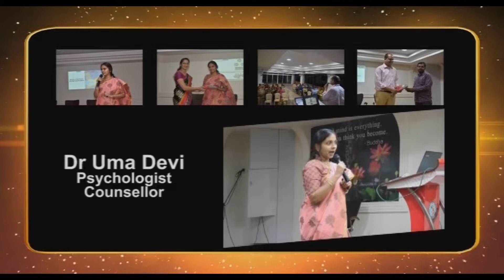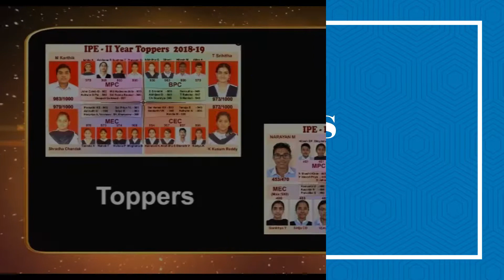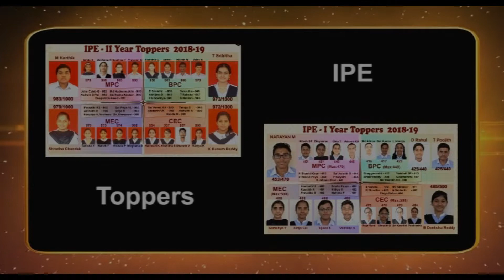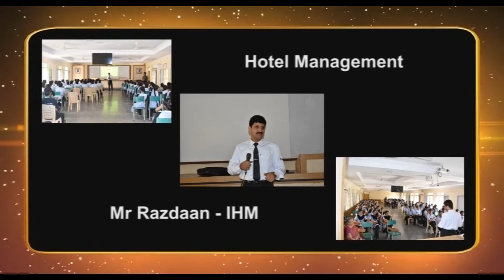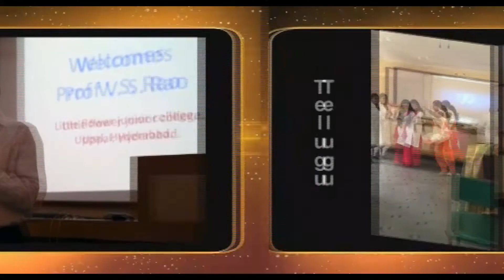LFJC Annual Report 2019 -20